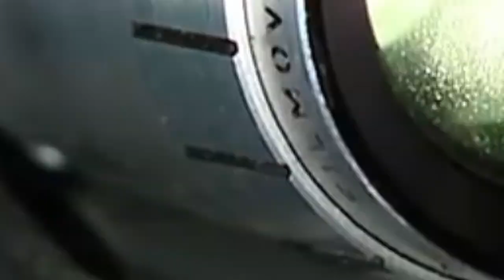Cincy Library Film Club: 'The Castle of Cagliostro'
Cinema has the power to bring people together even when they're apart. That's the driving idea behind the Cincy Library Film Club live stream. Watch our discussion of the 1979 Japanese animated action-adventure comedy film 'The Castle of Cagliostro' featuring special guest and author Jay Kalagayan!